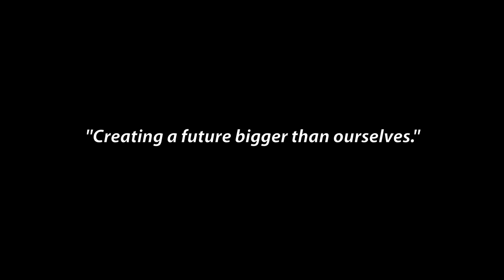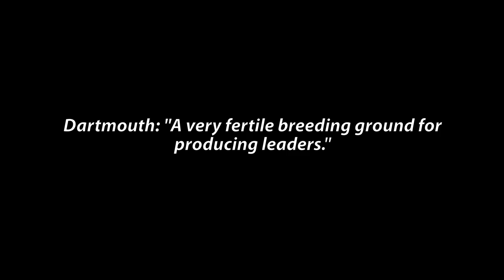Leadership Lives at Dartmouth: Dr. Chip Souba, Geisel School of Medicine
What makes a great leader?  How does leadership live in our own lives, and in our universities, businesses, organizations, and communities?  Leadership expert Dr. Wiley "Chip" Souba, dean of the Geisel School of Medicine, says true leadership occurs when we're actively working toward a future that's "compelling and bigger than ourselves." He discusses how Dartmouth Medical School works to not only prepare students to practice medicine but also prepare students to be "leaders of change."